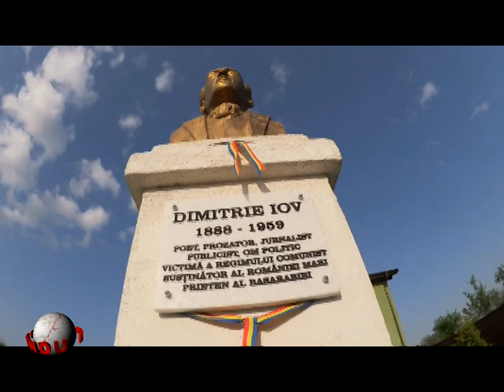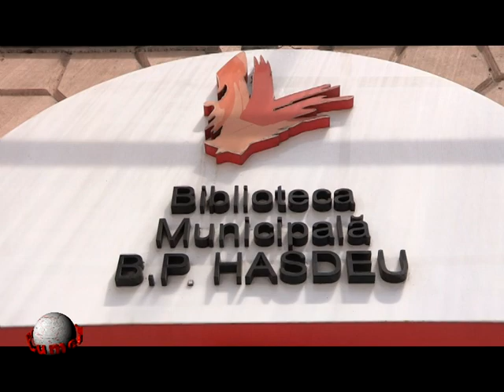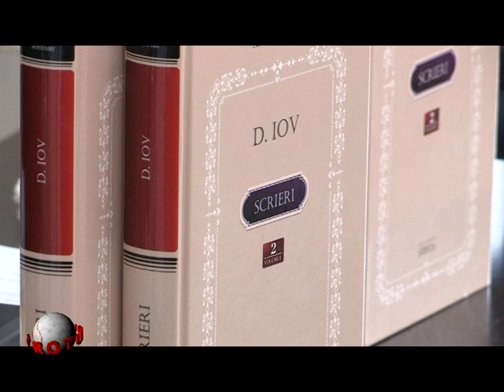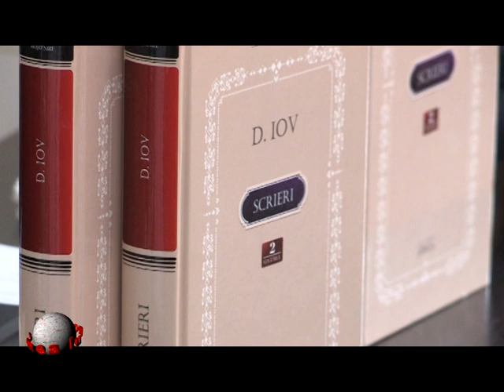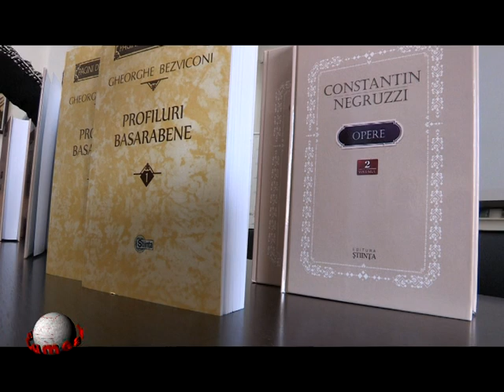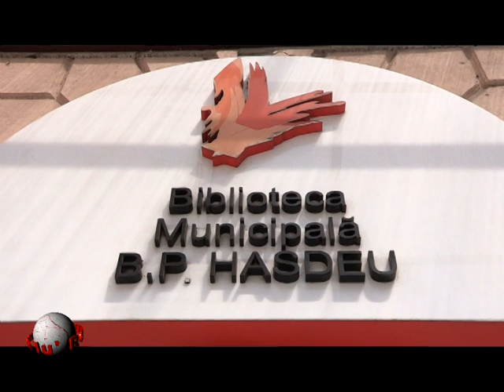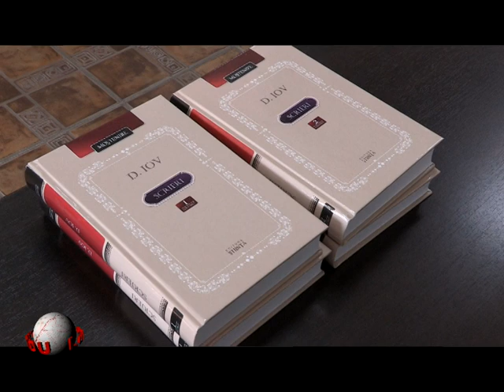Lumea lu Rotundu Botosanean omagiat la Chisinau